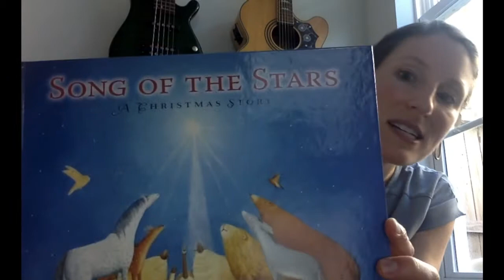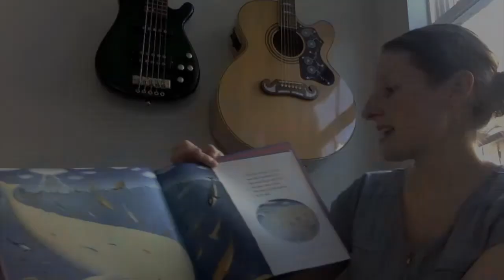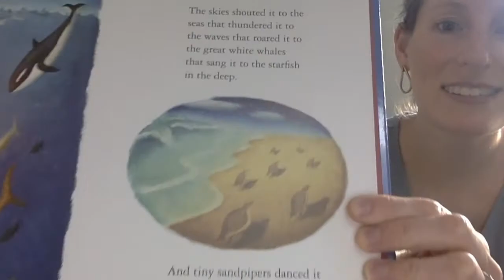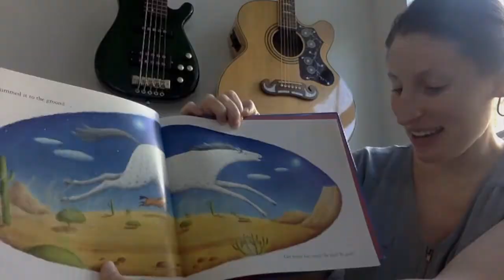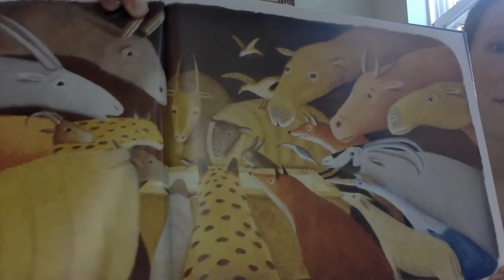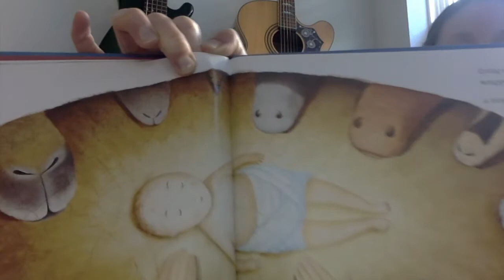Sojourn Kids StoryTime -- Dec. 6th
Parents and kids, enjoy this week's StoryTime video to celebrate the second Sunday of Advent. We're reading Song of the Stars (@sallylloydjones).

Check out our Guide for Kids at sojournheights.org for our quarterly songs, verse, and craft to go with this story.